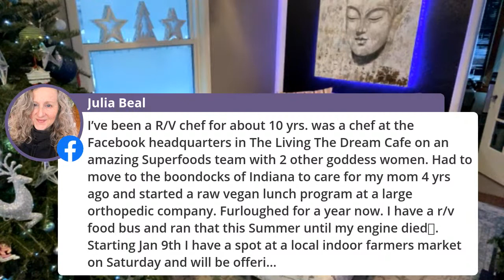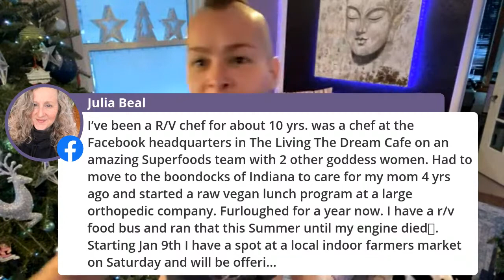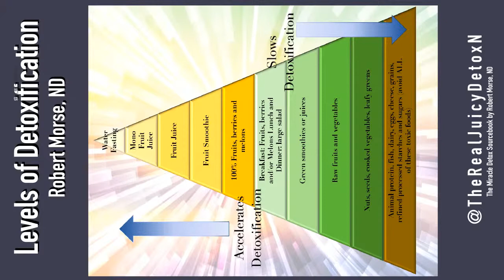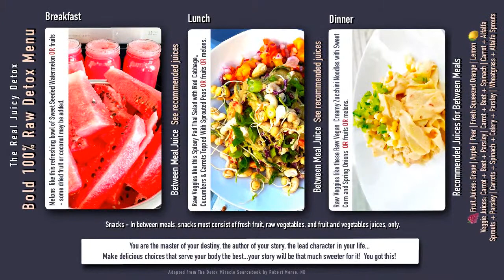🥳 Elevated, Blessed & Strong 🎯 2020 Year End Rebounding With Berns | Detox Class #73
We are closing out 2020 strong, and bringing out best selves into 2021 with small daily actions in the right direction!  Let’s get bouncing shall we?  The best gift I have ever given myself is the gift of Detoxification.  Feel so alive, baby!  Come bounce with me and let’s have some fun together!

8:00am Rebounding + Detox Class Playlist